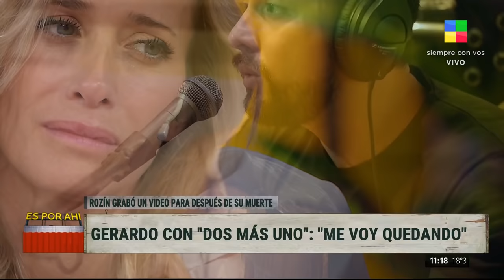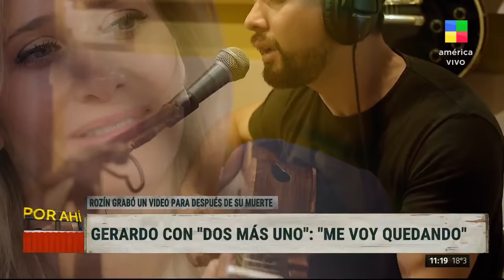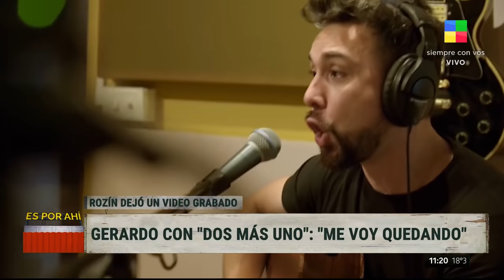El emotivo video que dejó Gerardo Rozín: "Me voy quedando"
El periodista lo grabó para que quede después de su muerte.